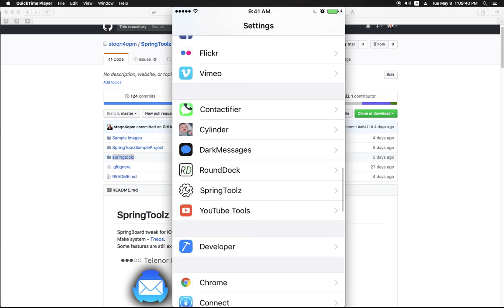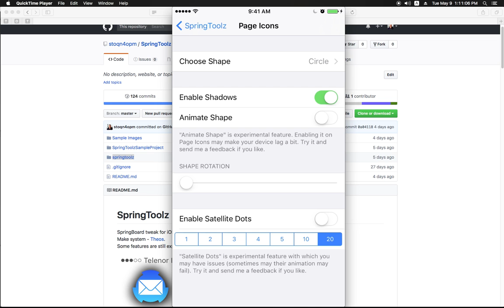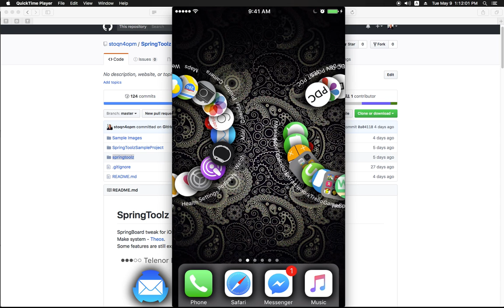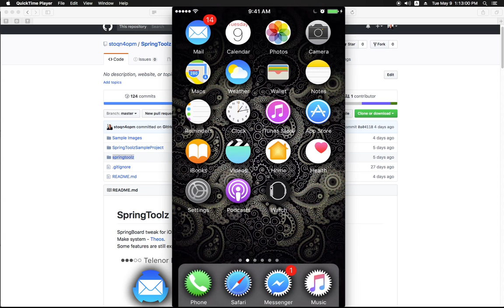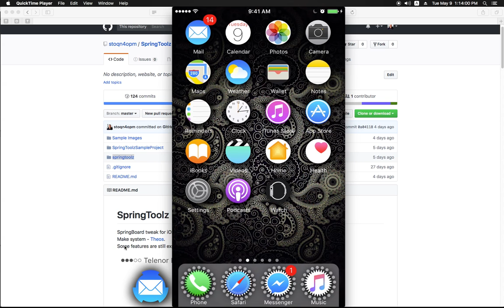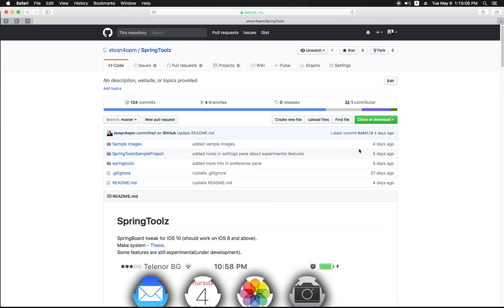SpringToolz Presentation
My newest mobile substrate tweak for jailbroken iOS devices. It is build for iOS 10 but It should work on iOS versions above 8. It has two experimental features on which i am waiting for your feedback!.